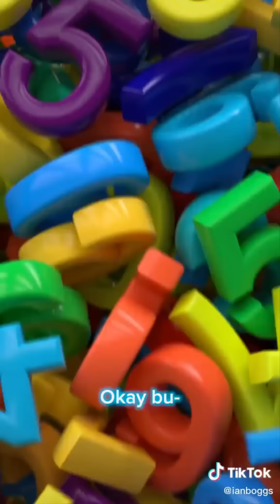New Ian Boggs POV Tiktok Funny Videos - Best tik tok POVs of @IanBoggs Shorts Videos 2022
Fun Time Presents:

Funniest Ian Boggs Best POVs Tiktok Videos 2022 .

Ian Boggs is a Comedy and Tiktok POV video creator Who with his POVs on his Tik Tok  @Ian Boggs    has Reached more than 12 million followers and counting.

His POV Tiktoks are POV You live in a world full of demons…, POV You can send money to your soulmate…,POV You live in a world where you need oxygen cans…, POV You can see what your soulmate sees…, POV You get the powers of a marvel character for a day…, IanBoggs tiktok povs that will make you Laugh and enjoy this video.

For more funny tiktok videos follow Ian Boggs